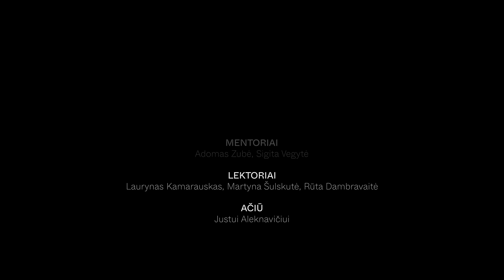Audiofestivalio „Banguoja“ mentorystės programa | Susitikimas prie sienos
Autorė: Mišel Zaslavskaitė
Pašnekovas: Mantautas Šulskus
Mentoriai: Adomas Zubė, Sigita Vegytė
Lektoriai: Laurynas Kamarauskas, Martyna Šulskutė, Rūta Dambravaitė

Pasakojimas „Susitikimas prie sienos“ sukurtas audiofestivalio „Banguoja“ mentorystės programos metu.